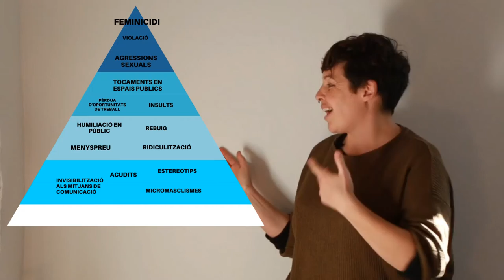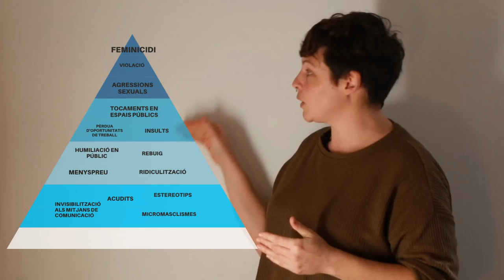ESPAI D'AUTOCURA | 3. Cossos desitjables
Laia Duran, pedagoga especialitzada en sexualitat i acompanyament educatiu ens fa reflexionar sobre quins cossos són desitjables i quins no i com això afecta les dones en el nostre dia a dia.